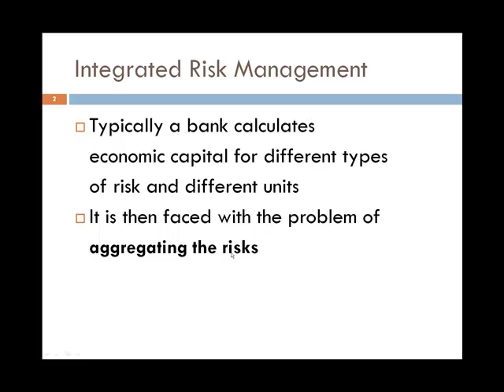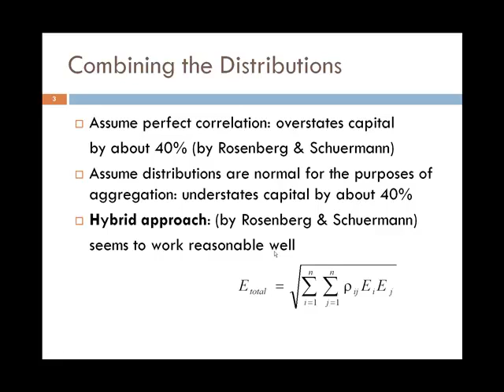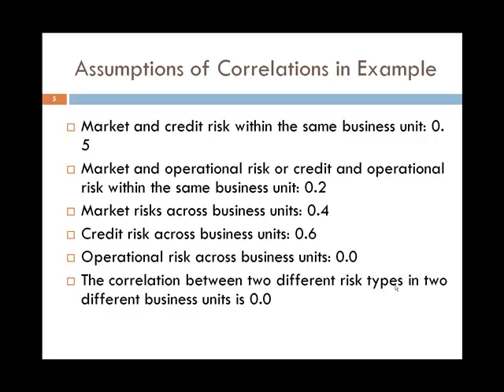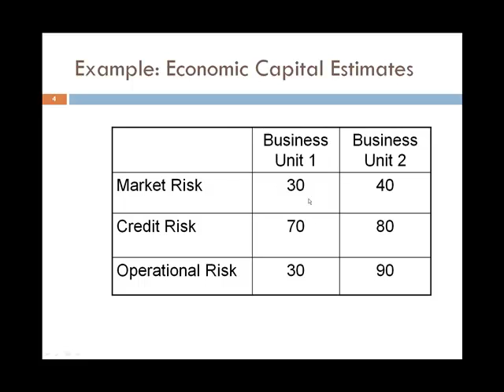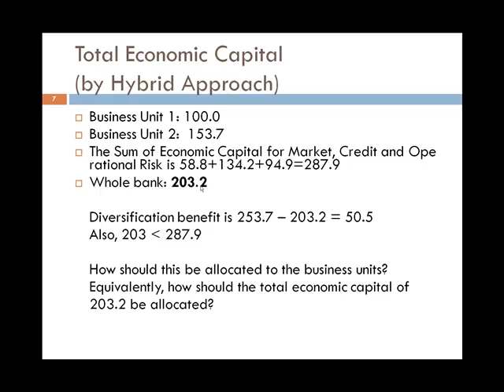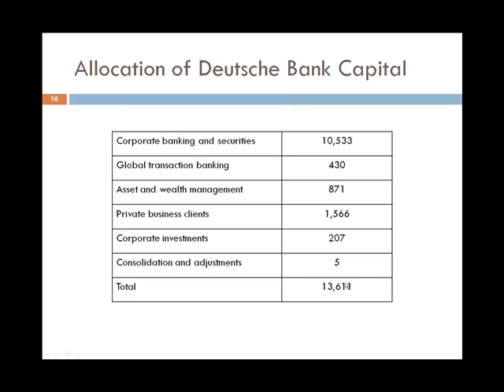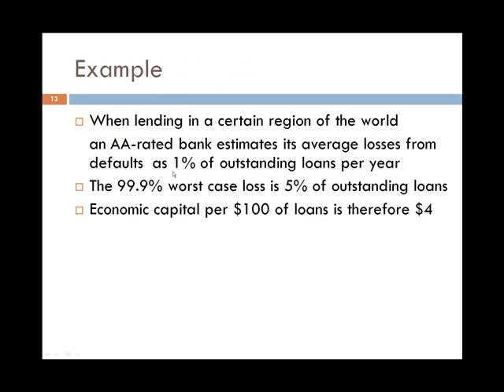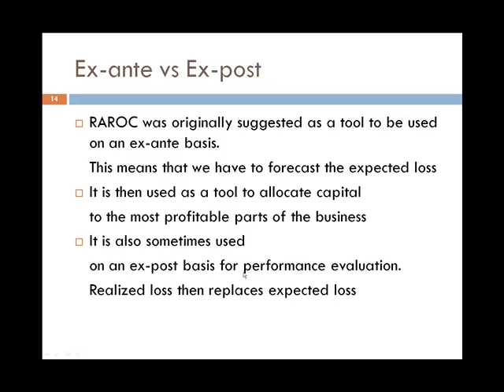EconomicCapitalAndRaroc-2.mp4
Dr. Choi's Korean Explanation for 'Economic Capital and RaRoc-2'